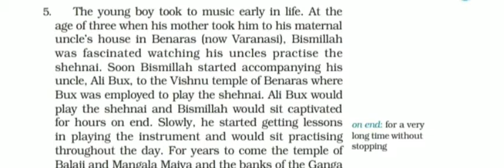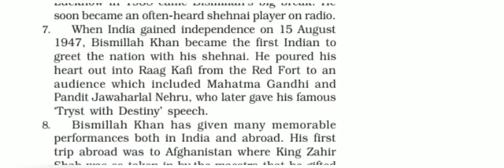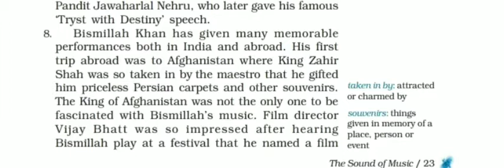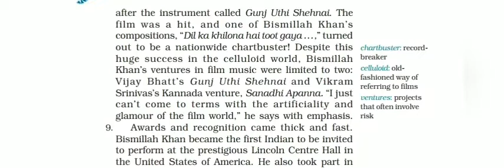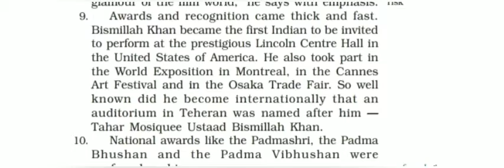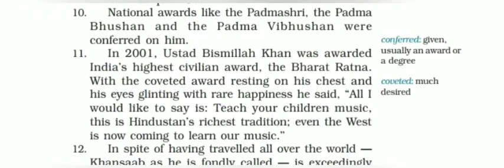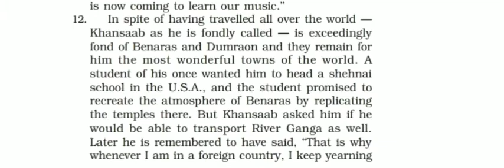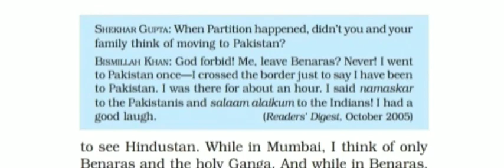THE SOUND OF MUSIC: Ustad Bismillah Khan... PART - II